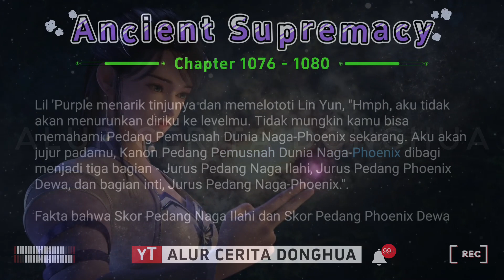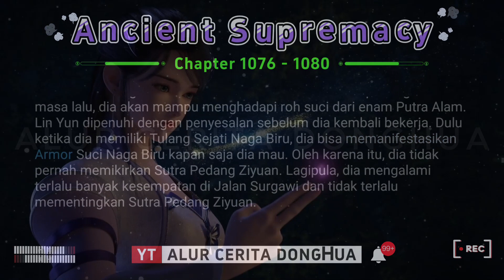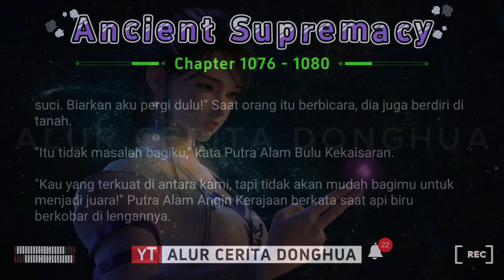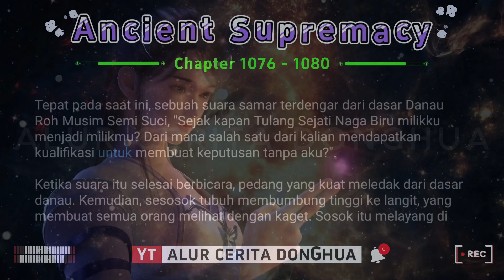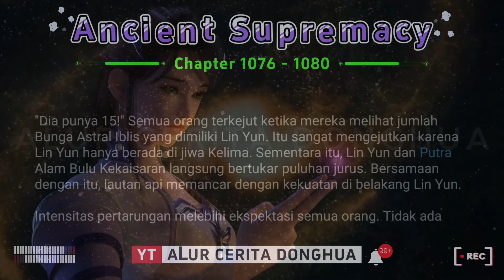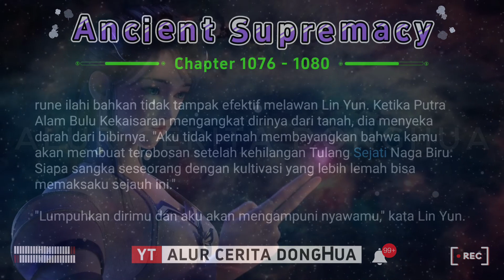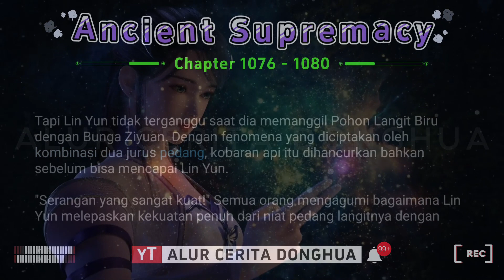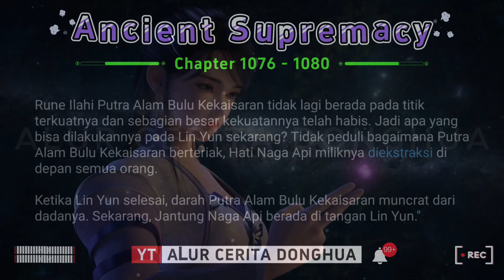🐯 Ancient Supremacy 1076 - 1080【Yi Shi Du Zun】Alur Cerita Donghua Supreme One versi Novel Sub Indo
Episode 1076 - Skor Pedang
Episode 1077 - Saatnya Melunasi Hutang!
Episode 1078 - Pertarungan Puncak
Episode 1079 - Mengungkap Kartu Trump!
Episode 1080 - Mengalahkan Putra Alam Bulu Kekaisaran, Menggali Hati Naga Api

🟣 KULTIVASI DASAR 🔥

8🌗Alam Pulsa Naga
  🔻Pulsa Naga Tingkat ke-1🔹1570  ➜➜  2🔹1593  ➜➜  3🔹1619  ➜➜  4🔹1644  ➜➜  5🔹1710  ➜➜  6🔹1725  ➜➜  7🔹1725  ➜➜  8🔹1796  ➜➜  9🔹1812  ➜➜  10🔹1847

9🌗Alam Dekrit Samsara
  🔻Saluran Kematian Mendalam Tingkat 1🔹1871  ➜➜  2🔹1884  ➜➜  3🔹1890  ➜➜  4🔹1907  ➜➜  5🔹1916  ➜➜  6-7🔹
  🔻Saluran Nirwana Tingkat 1🔹1957  ➜➜  2-3🔹1977  ➜➜  4-5🔹1988  ➜➜  6-7🔹2001

11🌗Alam Kaisar🔹

🟠 KULTIVASI PEDANG ☄️
1 Niat Pedang
2 Niat Pedang Xiantian
3 Niat Pedang Spiritual
4 Niat Pedang Langit
5 Niat Pedang Cakrawala
6 Niat Pedang Kubah Surgawi
7 Niat Pedang Cahaya Ilahi
8 Niat Pedang Matahari Cerah
9 Niat Pedang Kehancuran Surgawi

🔆 Kultivasi Spiritual 🔆
- Spiritualis
- Spiritualis Orang Suci
- Spiritualis Surgawi

Jiwa Bela Diri Turunan :
➡️ Naga Aurora
➡️ Qiongqi (Harimau Bersayap)
➡️ Ular Terbang
➡️ Kunpeng
➡️ Naga Bersayap
➡️ Phoenix Iblis
➡️ Roh Nether
➡️ Ghoul Null